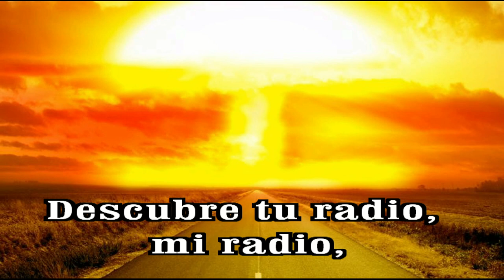GOTITAS DEL ESPIRITU SANTO AÑO 2 NUMERO 260 01 MAYO